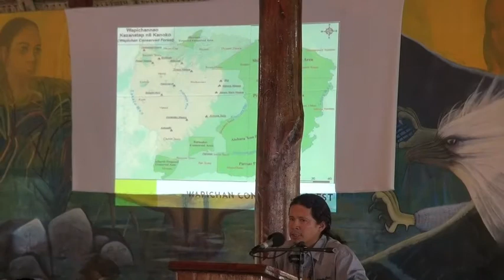Wapichan film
Wapichan people in Guyana talk about why the forest is important to them and thank donors for their solidarity in supporting their efforts to establish a community conserved forest. February 2012.